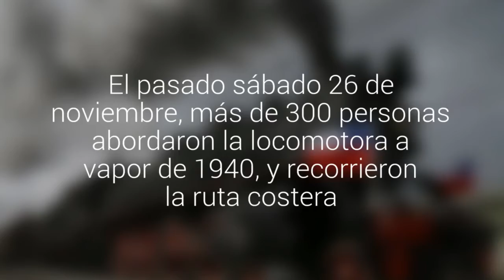Autoridades pretenden repetir el Tren Histórico tras éxito del viaje Concepción-Laraquete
El pasado sábado 26 de noviembre, más de 300 personas abordaron la locomotora a vapor de 1940, y recorrieron la ruta costera.